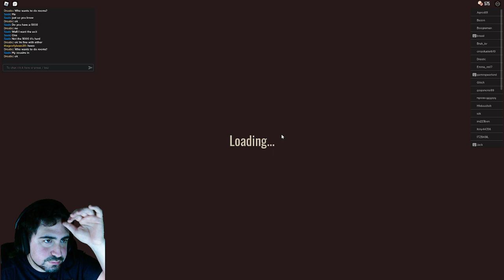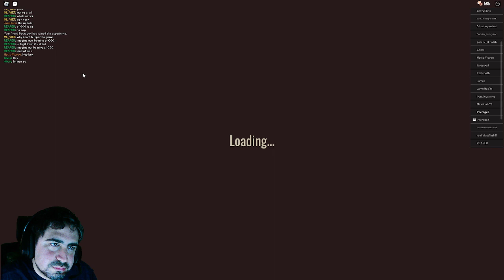Doors made us jump out of our seats with this intense update in 2023!! 1-50!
Theres been a update to doors Check out some of the updates in the first half of the rooms!